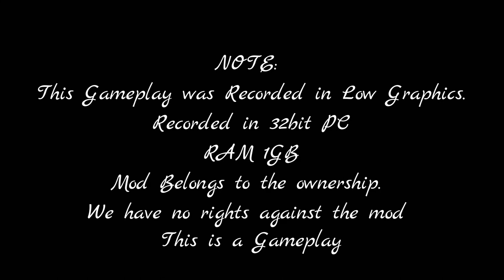✴️Bharathiyar Skin JPN Transport Thoothukudi Trailer in ETS2 - Tamilnadu Skin [PCR GAMEPLAY]Links⤵️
வணக்கம்

மகாகவி சுப்ரமணிய பாரதியார்
Mahakavi Bharathiyar Skin container in Euro Truck Simulator 2
JPN Transport is a Logistics Company That Ran Between Tuticorin Port to Chennai Port and to other regions of Tamilnadu, India
JPN Transport Owner - Milton, Thoothukudi
1st Skin of PCR Gameplay

This is a PC Gameplay/ Mods Have Ownership/ Mod installer is no needed.

*** THE MODS WE USE IS CREATED BY PCR GAMEPLAY WITH THE IMAGE ON GOOGLE ***
THIS IS PURELY A GAMEPLAY UNDER LOW GRAPHICS

Bus/Car/Trailer: SCS Trailer (Replaces Transinet)
Skin: Bharathiyar JPN Transport
Map: Default Europe Map

Mod Text: JPN Transport Bharathiyar Tamil Skin ETS2 Mods

Mod Links⤵️
Bus/Car/Trailer: Default SCS Trailer

Skin: (! REPLACES TRANSINET !)

Ownership Details
Bus/Car/Trailer: SCS Default Trailers(ETS2)
Skin Credits: PCR Gameplay
** Credits Details may Differ. Credits details are given based on credits given by the websites**

Gameplay version: V 1.27

[PCR GAMEPLAY] ©️

தமிழ் வாழ்க